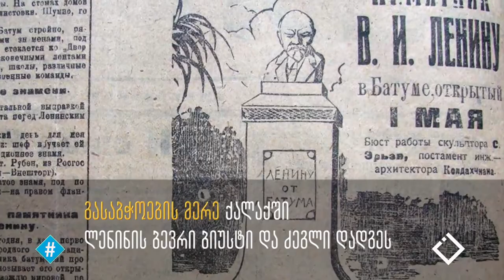ლენინის ძეგლები / რკინის თეატრი / შოთა გუჯაბიძე